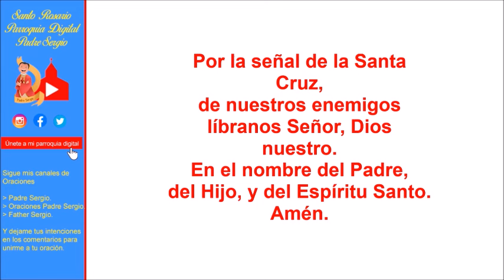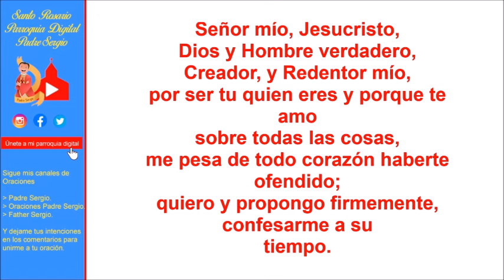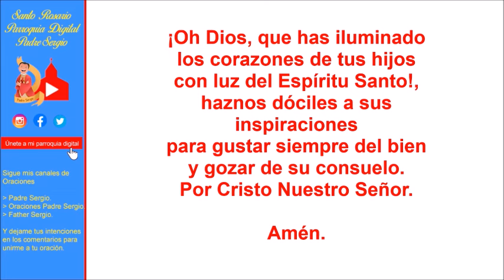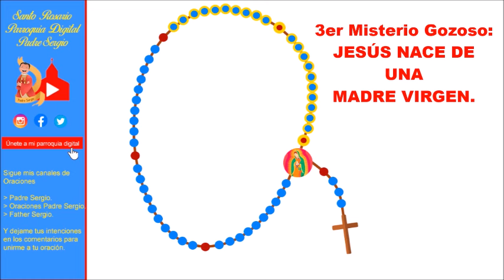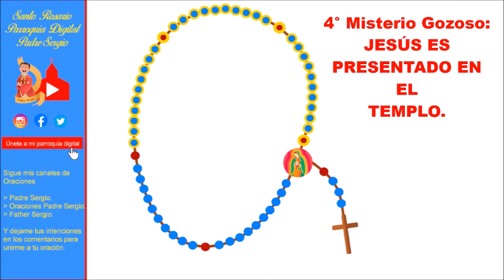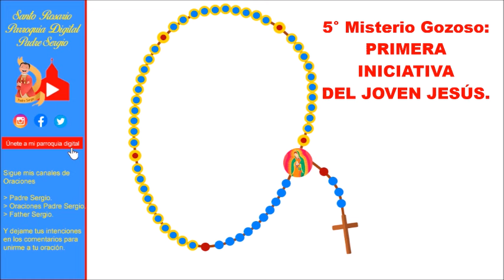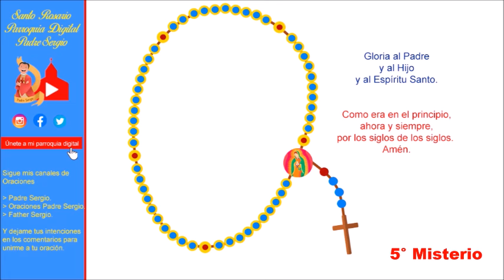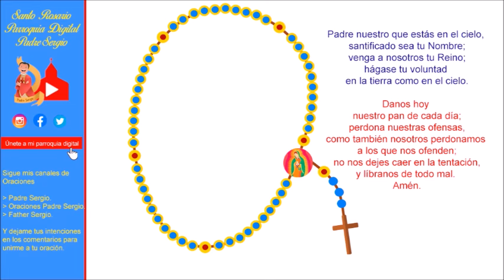Rosario de Hoy Lunes 16 de Septiembre del 2024